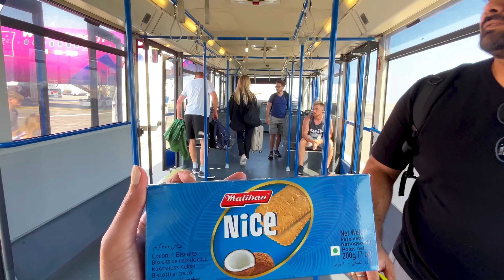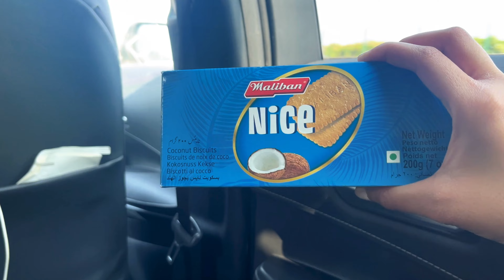Nice South of France Travel Vlog in Hindi | Our First Impressions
Hey guys, we hope you are doing good. This summer we went to the south of France to soak in some sun and sea. The vibe was beautiful. We share everything with you from our journey to our crazy encounters with thieves to travelling to the most dangerous city in Europe.

Things to do in Nice City France
French Riviera Region Tour Hindi mai
nice france vlog indian
Top attraction of Nice France South Coast of France
France travel vlog in hindi
nice travel hindi
what to see nice France
places to visit in Nice France
Things to do in Nice France
Nice travel guide in hindi
nice France
nice France vacation
Nice travel vlog hindi
Nice travel vlog in hindi
Nice Travel France
Nice travel tips
Massena Dream
Promenade des Anglais
Nice Cathedral
places to visit in Nice
Blue beach in Nice
Beaches in France
travelling with wizz air